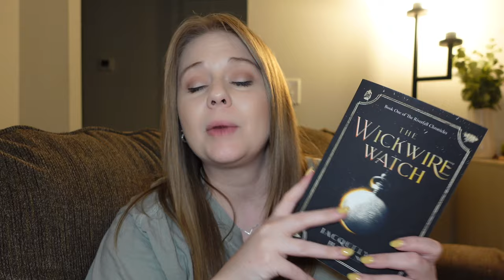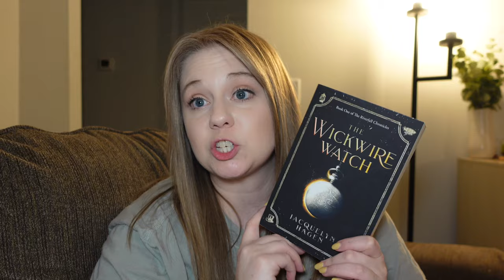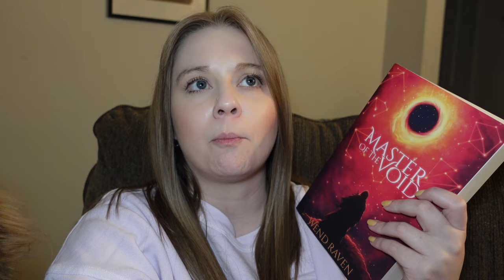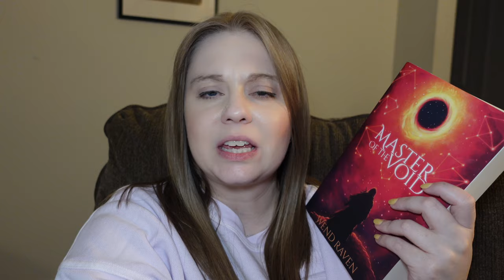reading 5 anticipated indie fantasy books | spfbo 9 finalists reading vlog part 2